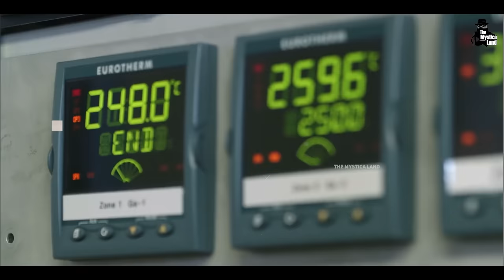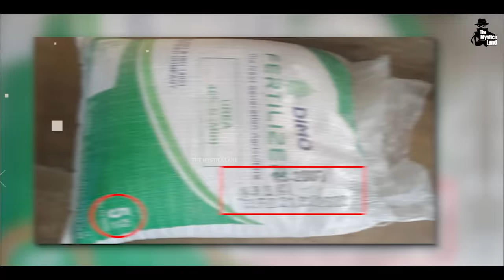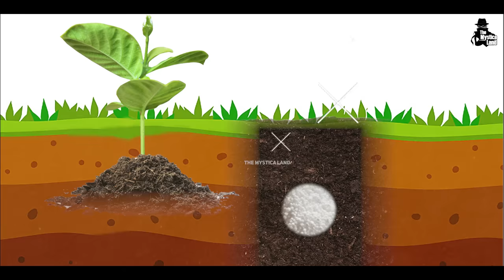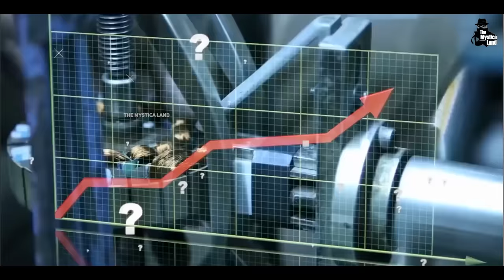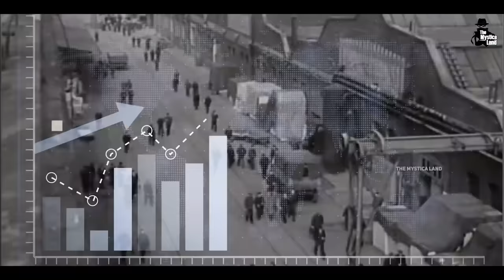Urea Fertilizer को Factory में कैसे बनाया जाता है? ll Manufacturing Process of Urea Fertilizer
Video Title : यूरिया उर्वरक को Factory में कैसे बनाया जाता है ll Manufacturing Process of Urea Fertilizer
Language  : Hindi